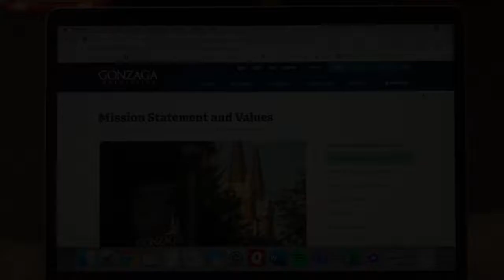90 Second Documentary